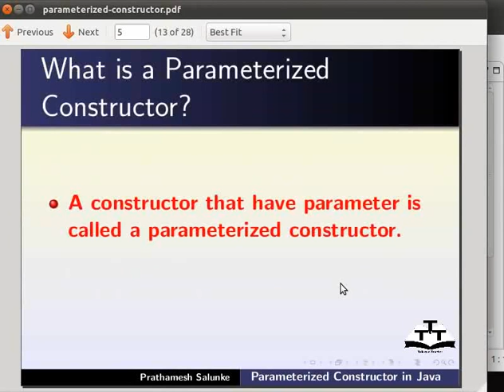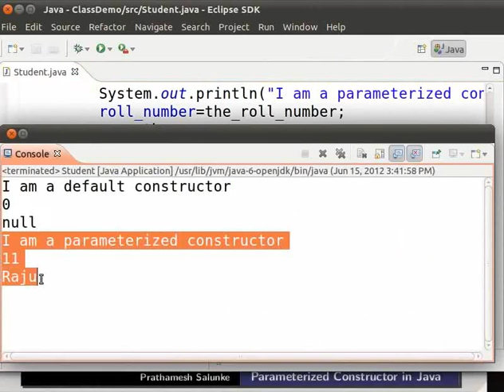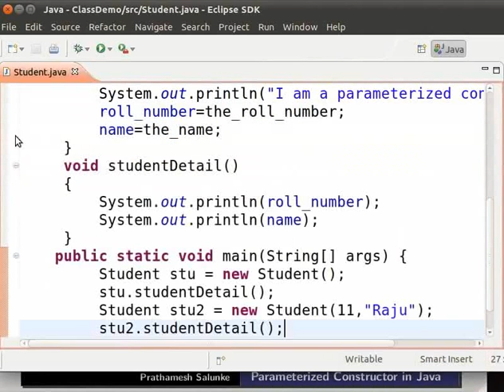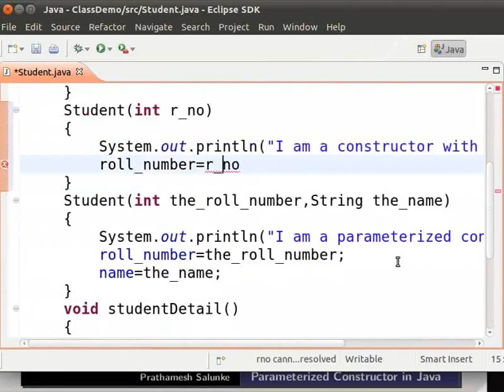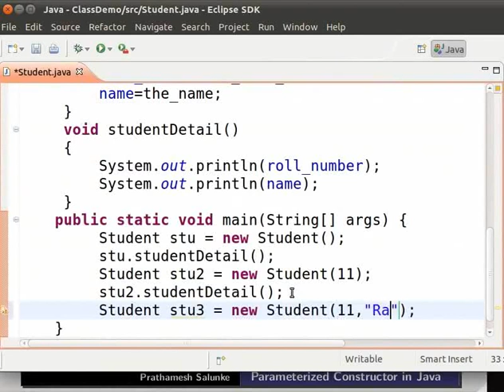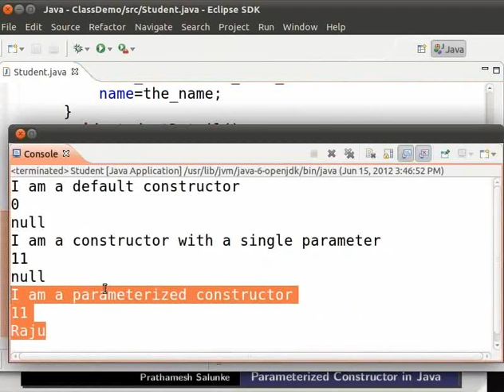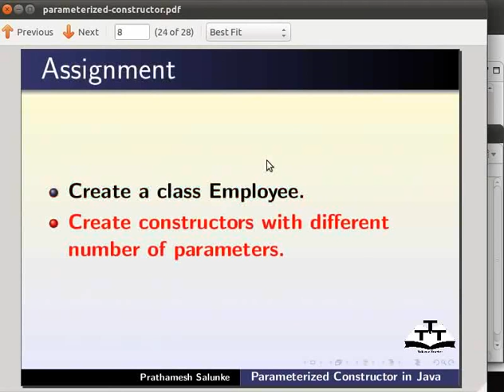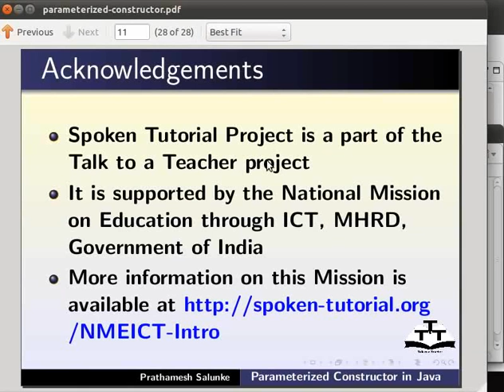Parameterized constructors - Gujarati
Parameterized Constructor

 *What is a parameterized constructor?
 *create constructor without parameter
 *create a constructor with parameter
 *assign values to the variables in the constructor
 *pass arguments during the constructor call
 *working of parameterized constructor
 *show common errors
 *resolve the errors
 *create another parameterized constructor
 *why to use constructor?